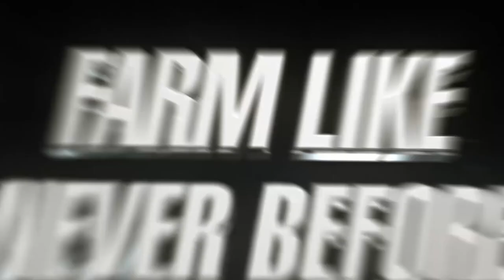Farming Simulator 19 - Trailer - Smyths Toys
The multimillion-selling franchise takes a giant leap forward for 2018 – the ultimate farming simulation returns this year with a complete overhaul of the graphics engine, offering the most striking and immersive visuals and effects, along with the deepest and most complete farming experience ever on consoles and PC.

Farming Simulator 19 is the richest and most complete farming experience ever made for consoles and PCs, releasing at the end of the year!